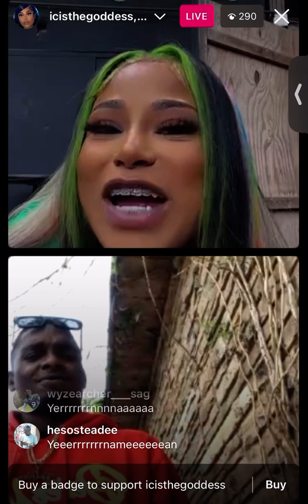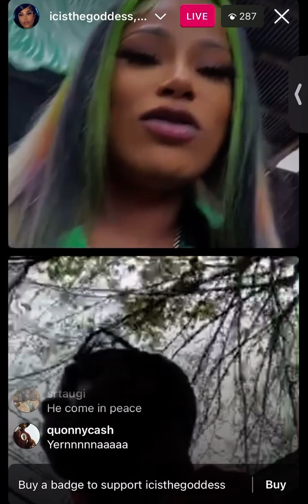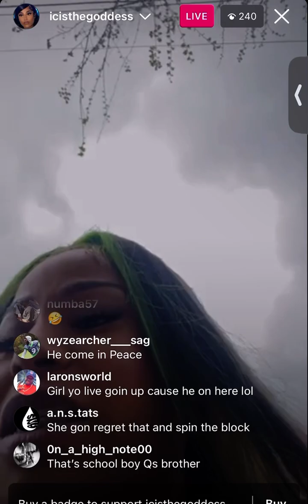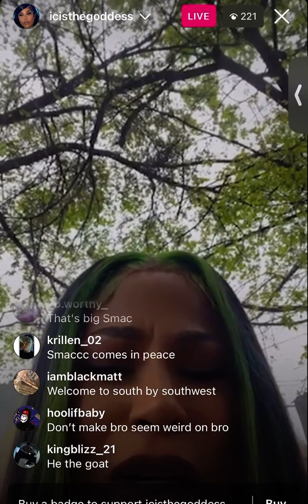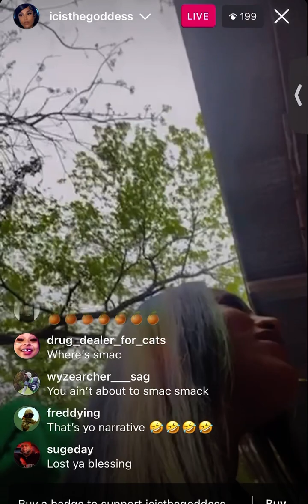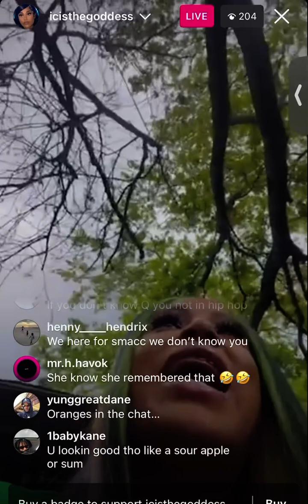“I COME IN PEACE” SMACC PULLS UP TO TEXAS TO SHOOT HIS SHOT AT ICISTHEGODDESS